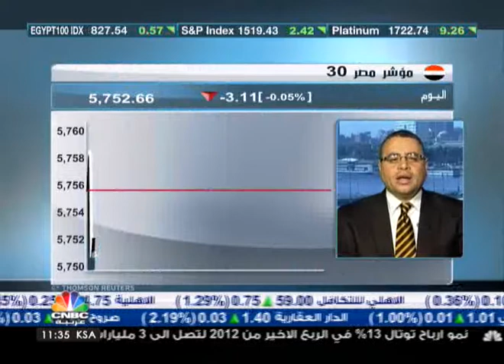الوضع السياسي المصري ينعكس سلباً على الأداء الاقتصادي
أكّد مدير الاستثمار بشركة جذور القابضة للاستثمارات المالية أحمد العطيفي أن مصر تمتلك مقومات اقتصادية جيدة، لكنّها متأزمة "سياسياً" وهو الطابع الغالب على وضع الدولة.
فهي تمتلك موارد طبيعية جيدة، وتعداد سكاني كبير، إضافة إلى أن الصراعات السياسية مستمرة والوضع الأمني سيء، والسياحة تأثّرت بالمشاكل السياسية، ما انعكس سلباً على الأداء الاقتصادي وعلى شكل الاستثمار في الدولة.

مضيفاً أن المفاوضات على قرض صندوق النقد الدولي لا تدعو للتفاؤل، حيث لا يوجد أي خطة على المدى الطويل أو القصير تضمن قدرة مصر على سداد القرض وفوائده.